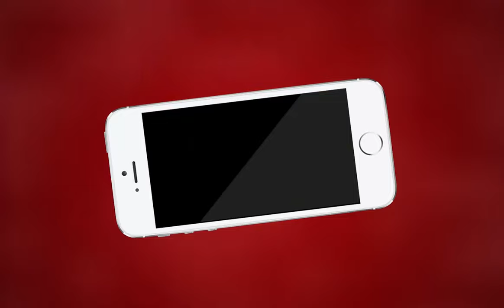AJMER NEWS | अजमेर में कब थमेगा साइबर फ्रॉड | MTTV INDIA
अजमेर में कब थमेगा साइबर फ्रॉड
बैंक अधिकारी बन के किया ऑनलाइन फ्रॉड
रोजाना सैकड़ो केस आ रहे है सामने
लेकिन पुलिस अब तक नहीं निकाल पाई कोई समाधान
ऐसी ही ऑनलाइन ठगी का शिकार अजय नगर निवासी रमेश भी हुए
रामगंज थाना पुलिस कर रही है मामले की तफ्तीश